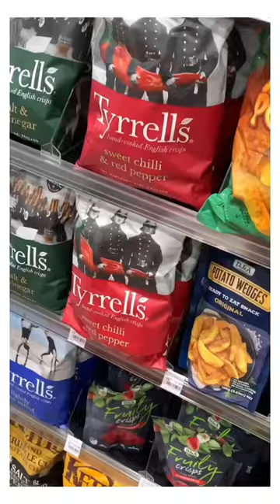Largest 7-Eleven Cafe in Malaysia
I would say my experience at the new 7 Café was an interesting one. The double-storey convenience store/cafe layout is a stand-out experience from your usual 7-Eleven trip.

There’s just a lot more to do at this outlet, from getting some dine-in pastries and coffee, to browsing books or beauty products.